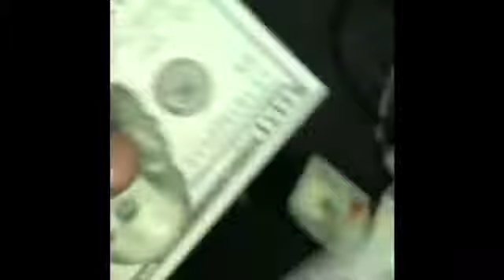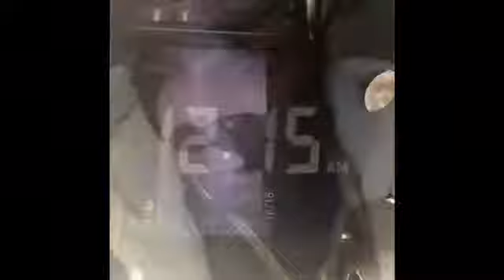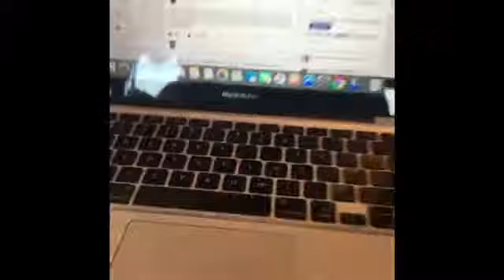Tha Real Angelo - LastOfThaReal (VLOG#8) NOMO & BETTER THANGS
ThaRealAngelo Presents LastOfThaReal VLOG (8/10) music videos